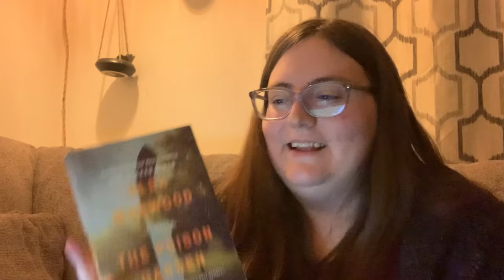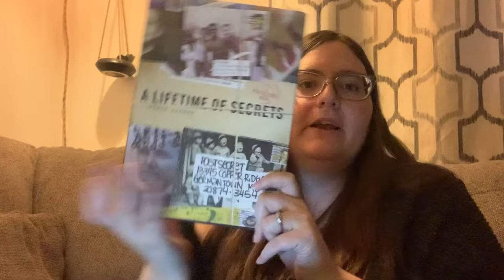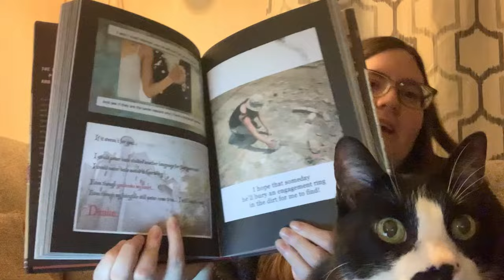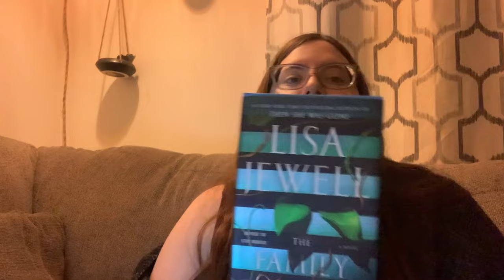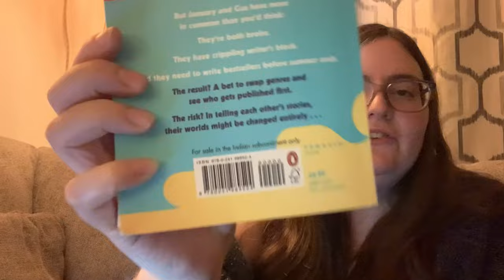Everything I Read in Jan. 2023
Where’s the 2022 video STACI?! Chill out folks I’m working on it. In the meantime, enjoy my January reads